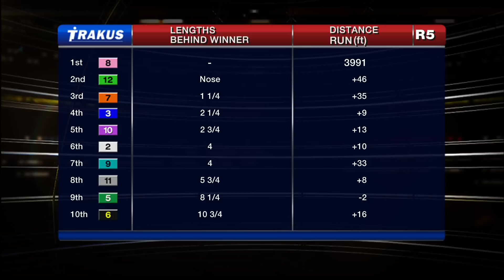Woodbine, Tbred, July 9, 2014 Race 5